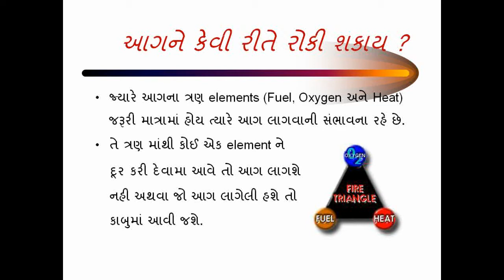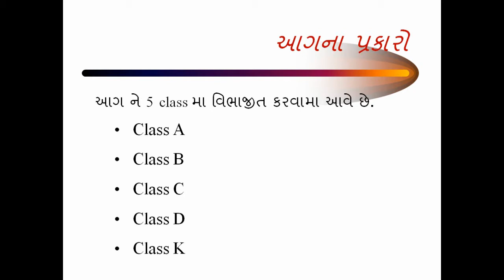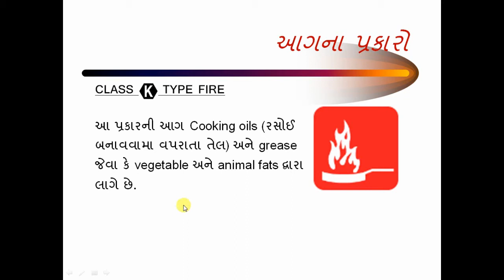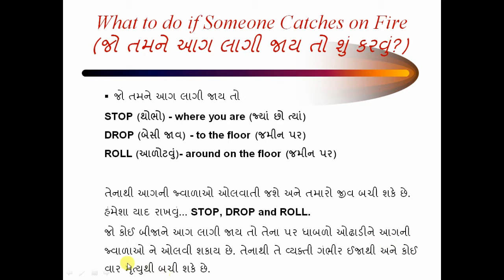આગ અને આગના પ્રકાર (તમામ ટ્રેડ માટે) । Fire and Types of Fire (All Trade)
કેમ છો મિત્રો ? Eguru Learners ચેનલમા તમારુ સ્વાગત છે.